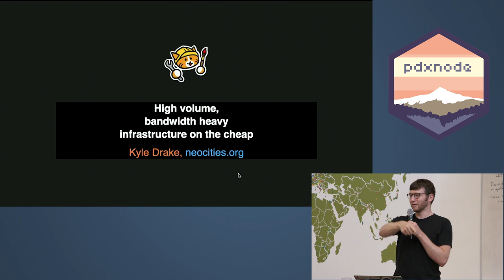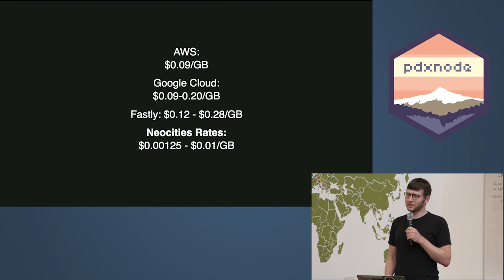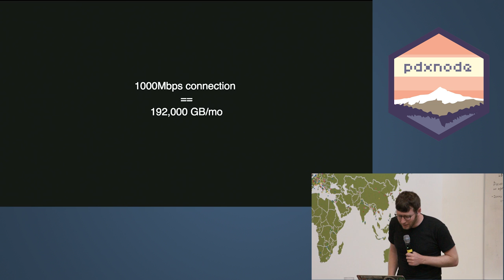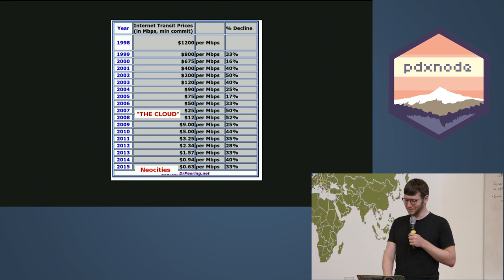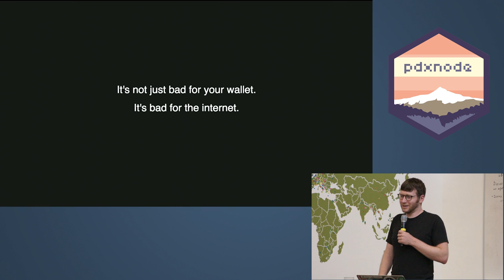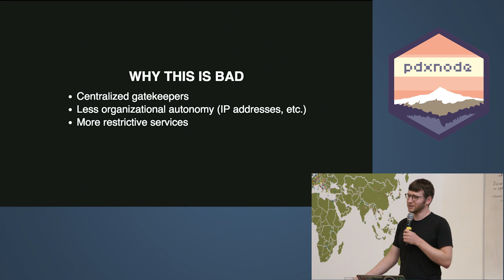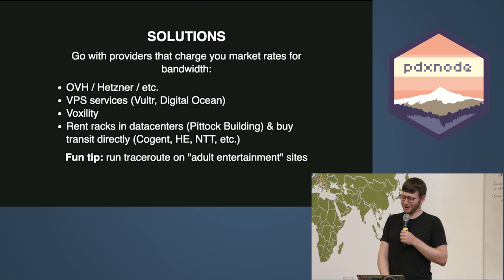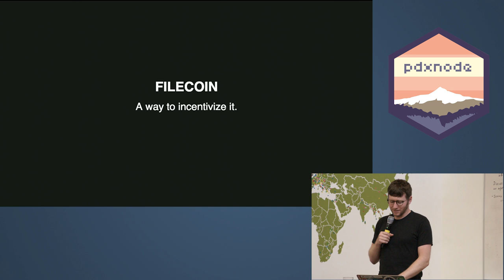High Volume, Bandwidth Heavy Infrastructure On The Cheap - Kyle Drake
Kyle Drake explains the bandwidth pitfalls of using popular cloud providers.

Follow Kyle on Twitter! - @kyledrake